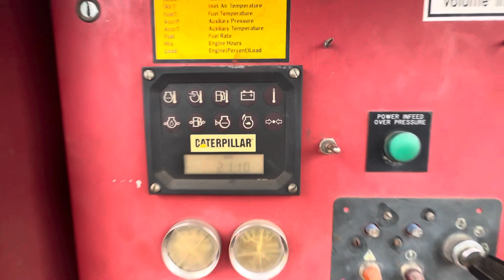2003 rotochopper mc266